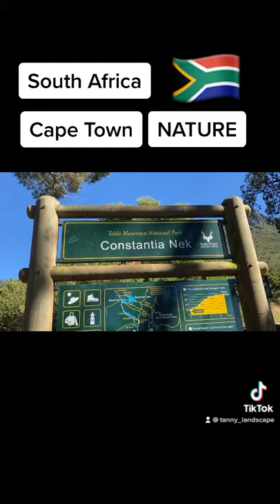【南アフリカ】激レア植物多数発見！ テーブルマウンテン登山 ＠ケープタウン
日本にはない珍しい植物、お花が沢山ありました。
この自然の良さが南アフリカのいいところの一つだと思います。

Pseudoselago serrata(Purple Powderpuff), Erica hirtiflora (Hairy-flower Heath), Erica abietina(Red Heath), Hermas villosa (Tinderleaf), Drosera aliciae
などなど、解説しました。